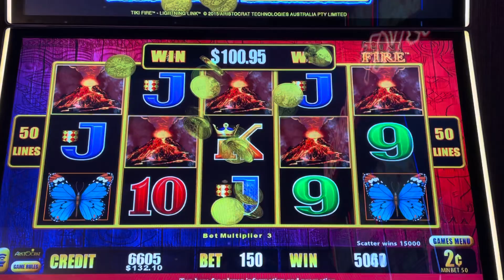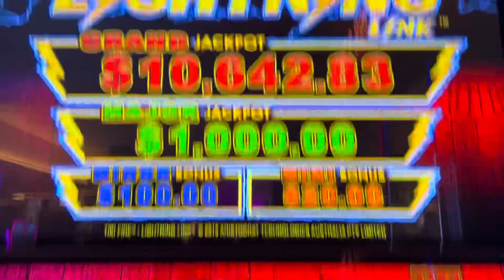YOU HAVE TO SEE THIS! Super rare 5 symbol bonus! Lightning Link⚡️Tiki Fire!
5 symbol trigger, AND I forgot we were on 2 cent denom😀